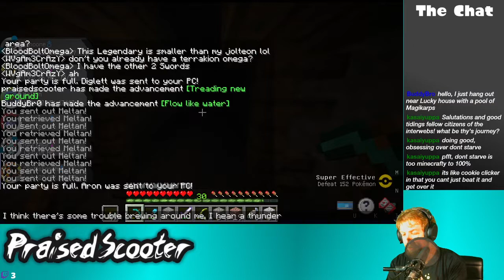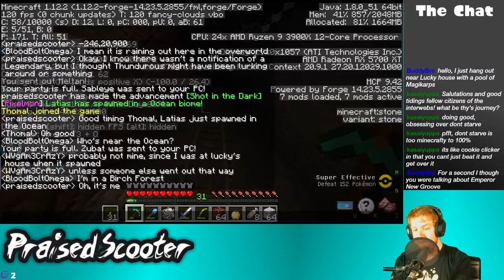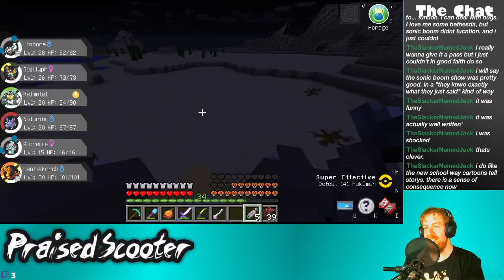We grind EXP - 5/24/2021